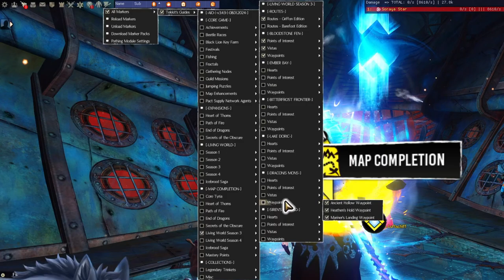Festung des Beichtvaters 🐲 GW2 Lebendige Welt Staffel 3 | ep. 04 | Guild Wars 2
Mit unseren Freunden gehen wir die GW2 Lebendige Welt Staffel 3 das Story Kapitel Festung des Beichtvaters an. Caudecus und der Weiße Mantel stecken Scheins unter einer Decke und haben die Explosion zu verantworten.

F.A.Q.

Record: GeForce Experience + OBS

Edit: Filmora

• Entwickler: ArenaNet
• Publisher: ArenaNet
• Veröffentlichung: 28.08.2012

- Hier findest du ein paar interessante Seiten zu Builds, welche Klassen man spielen kann:

Unbezahlte Werbung, alle bei mir im Spiel vorhandenen Inhalte, habe ich selbst erworben.